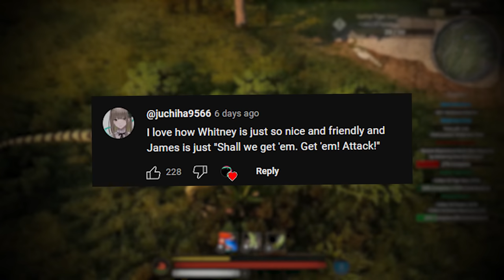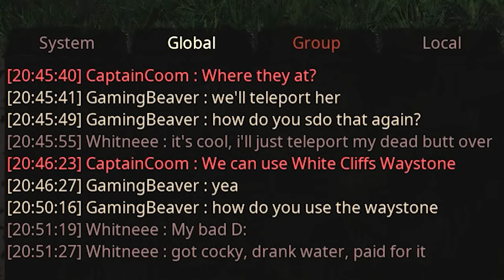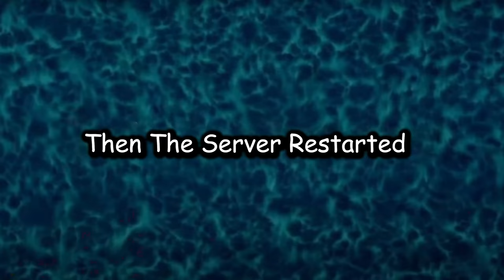The Ultimate Lifeform - Life of a Carnotaurus | Path Of Titans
Carnotaurus is known for many things, tiny arms, being a cannibal but what i bet you theres something you didn't know about it. bald.